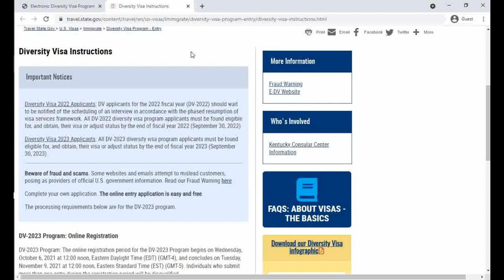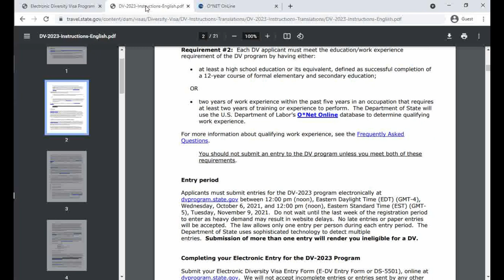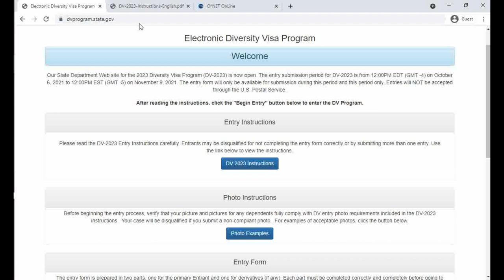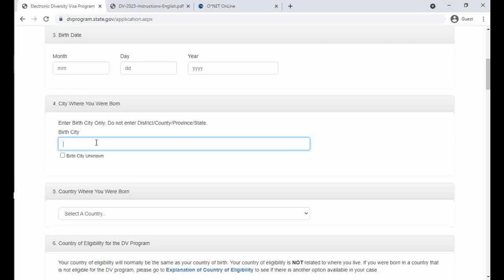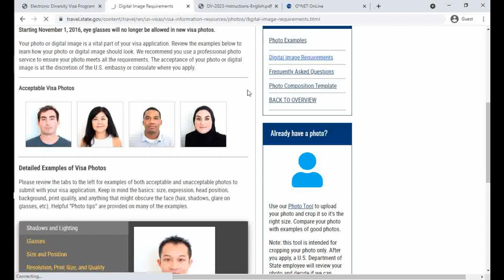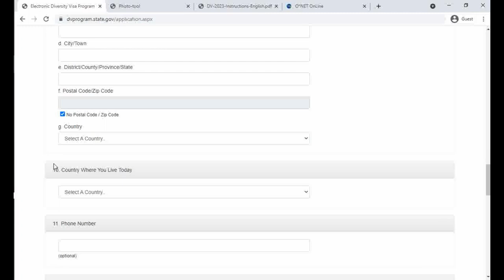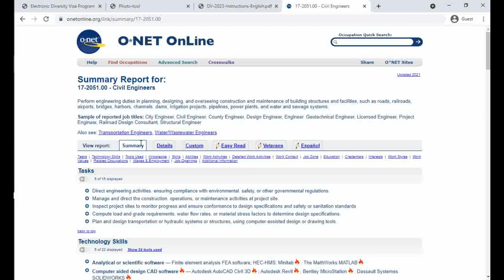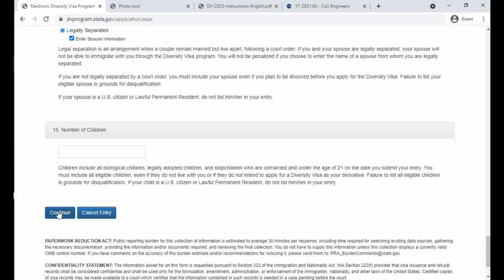شرح كامل لبرنامج القرعة العشوائية للفوز بالإقامة الدائمة في أمريكة - اللوتري 2023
اسئله متكررة حول التقديم في اللوتري

فترة التقديم من يوم 6 اكتوبر إلى 9 نوفمبر 2023

الشرح الكامل المفصل لطريقة التقديم لقرعة الهجرة الأمريكية 2023 مع ترجمة مفصلة. اتمنى التوفيق للجميع
اللوتري والهجرة لامريكا خطوة بخطوة